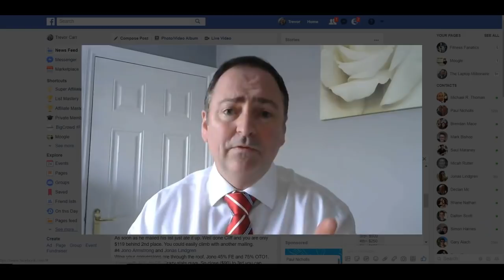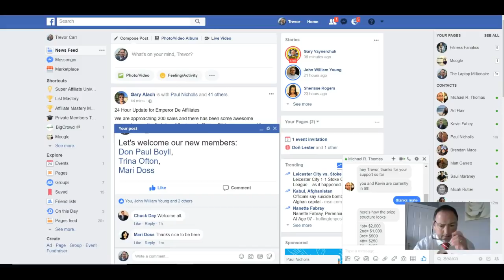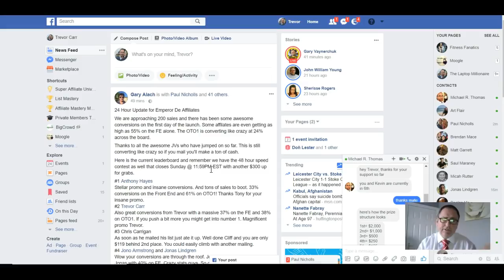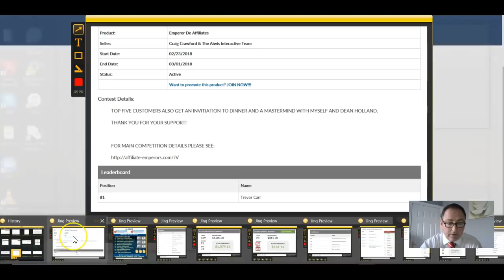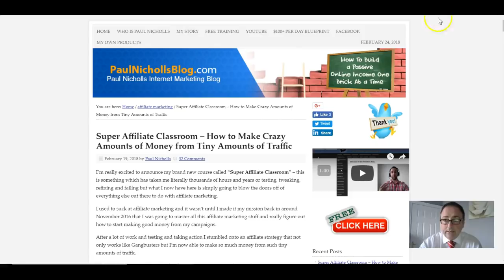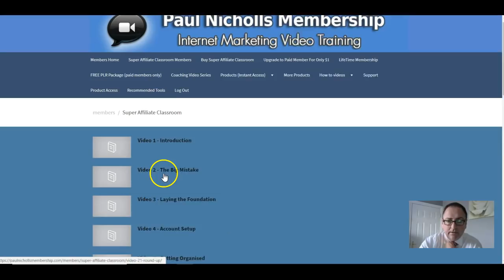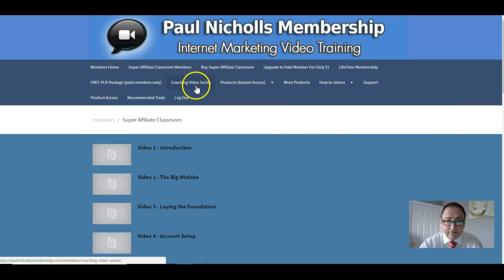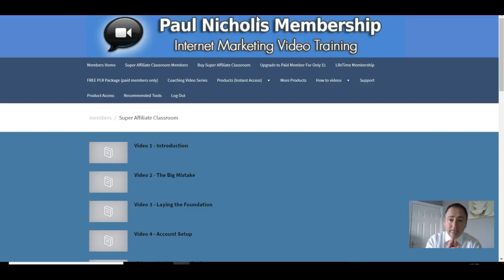Super Affiliate Classroom Review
I appreciate that at this price point, this will not be for everyone.  But if you want some of the most comprehensive training, based on fact and success, then perhaps you might want to consider Super Affiliate Classroom.

Especially if you'd like to jump in right away, and start getting results fast.

Please take some time to go through my video, as I have bonuses that have never been released before, with the total bundle being worth a real world 5 times the investment.

Or you can find my full Super Affiliate Classroom Review, and interview video on my site here:

Trevor